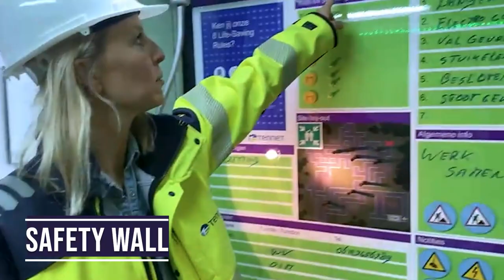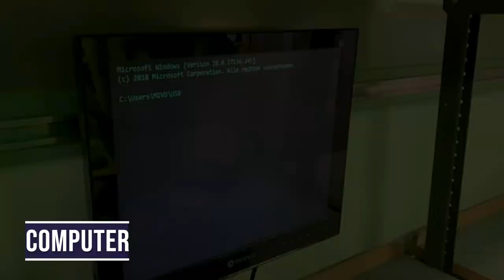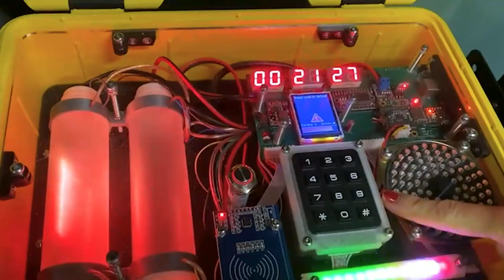Escape room bij Tennet!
Op zoek naar een Safety Awareness-training?

Safety Awareness - Escape Room Mobiel
Ze zeggen weleens: ‘Van fouten maken kun je leren.’ Maar wat nu als je je geen fouten kunt veroorloven? Bij Escape Room Designers ontwerpen we escape rooms die we grotendeels inzetten voor trainingen. Onze escape room training kan worden beschouwd als een praktische cursus die medewerkers helpt om hetgeen dat ze leren direct in hun werkomgeving toe te passen. Dankzij onze real live games, zoals onze Safety Escape Room, kunnen we een veilige werkomgeving creëren die de grootste fouten toelaat, zonder dat er iemand gewond raakt. Onze escape room biedt een realistische manier van leren. Deze verbindt medewerkers met elkaar en leert hen veilig gedrag te vertonen bij gevaarlijke situaties binnen een vergelijkbare omgeving als waarin zijzelf werken. De oplossing is voor iedereen toegankelijk.

Denken, doen en beleven
Wij helpen je door je medewerkers bewust te maken van de gevaren van een onveilige werkplek en van bepaalde omslachtige veiligheidshandelingen. Samen met een safety-specialist ontdek je in 45 minuten wat de gevaren op je werkplek kunnen zijn. Je speelt het safety-spel 30 minuten, waarna je 15 minuten napraat met een expert. Dit mag ook een eigen expert zijn. Het spel kan naar wens invulling krijgen en de escape room kan op elke gewenste locatie geplaatst worden.

Unique selling points:
• Op locatie naar wens
• 80 personen per dag
• Serieus én leuk
• Te implementeren tussen het werk door
• Teambuilding

De training is bedoeld voor:
• Offshore
• Petrochemie
• Bouw
• Energieleveranciers
• Warehousing
• Chemie
• Productie
• Industrie
• Brandweer
• BVD 400 Bevelvoerder
• COM 500 Communicatie
• OGS 1000 Gevaarlijke stoffen

Onderwerpen die aan bod komen:
• Veiligheid, gezondheid en milieu
• Preventie zware ongevallen (MAPP)
• Levensreddende regels
• Veiligheidsprocedures
• Werkinstructies
• ATEX
• Persoonlijke bescherming
• Incidenten melden
• Noodsituaties en evacuatie
• Boetes
• Alarmnummers
• Kwaliteitsmanagement
• Digital safety pasport (DSP)
• Lock out tag out (LOTO)

Deze Safety Awareness-training is beschikbaar als:
• Mobiele Escape Room Trailer
• Escape Motorboot
• Escape Zeilboot
• Pop-up Escaperoom

Veiligheid voorop
Veiligheid is een van de belangrijkste aspecten van een organisatie. Het is essentieel om een veilige werkomgeving te creëren waarin medewerkers zich comfortabel en beschermd voelen. Onze veiligheidstrainingen zijn ontworpen om medewerkers te helpen risico’s te herkennen en te verminderen, en om een cultuur van veiligheid te bevorderen binnen de organisatie. Door een veilige werkomgeving te waarborgen, kunnen we niet alleen ongevallen voorkomen, maar ook de productiviteit en het welzijn van onze medewerkers verbeteren.

Training Details
Doelgroep en Inhoud
Onze veiligheidstrainingen zijn bestemd voor medewerkers die risico’s lopen op de werkvloer, waaronder uitvoerenden, leidinggevenden en andere medewerkers die direct of indirect te maken hebben met veiligheidsaspecten. De trainingen zijn gericht op het verhogen van veiligheidsbewustzijn, attitude, gedrag en communicatie om arbeidsongevallen te voorkomen. Door middel van praktijkopdrachten en interactieve sessies leren deelnemers hoe ze veilig gedrag kunnen vertonen en effectief kunnen communiceren over veiligheidsrisico’s. Dit zorgt voor een betere samenwerking en een veiligere werkomgeving voor iedereen.

Kwaliteit en Certificering
Onze trainingen zijn ontworpen om te voldoen aan de hoogste kwaliteitseisen en zijn gebaseerd op de laatste wetenschappelijke inzichten en best practices op het gebied van veiligheid en gezondheid. Onze instructeurs zijn ervaren professionals met een achtergrond in veiligheid en gezondheid, en zijn gecertificeerd om trainingen te geven. Na afloop van de training ontvangen deelnemers een certificaat van deelname, wat aantoont dat zij de nodige kennis en vaardigheden hebben opgedaan om veilig te werken en bij te dragen aan een veilige werkomgeving.

Referenties:
• Tennet
• James Hardie
• Vrolijk
• Vreugdehil
• Sibelga
• Engie
• Jan de Nul